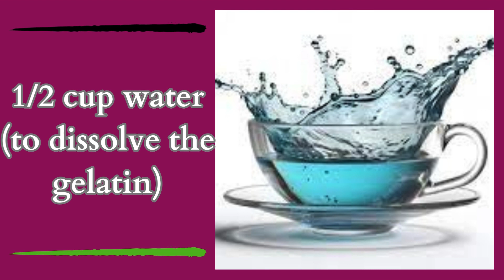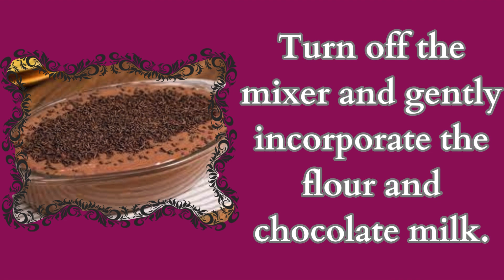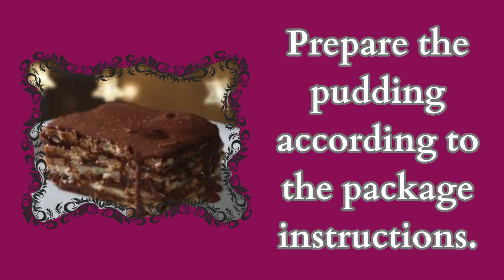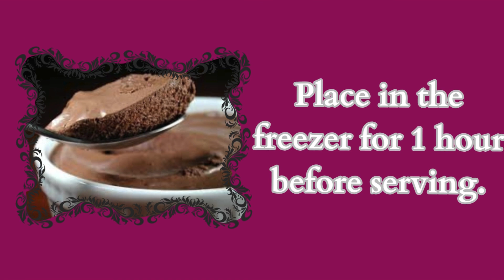✅ easy recipes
✅ Diet chocolate pavé
✅ Ingredients
✅ sponge cake

4 egg whites
2 tablespoons of wheat flour (very full)
4 spoons of culinary sweetener
4 sifted egg yolks
2 spoons of diet chocolate
1 teaspoon of vanilla essence

✅ Chocolate cream

1 package of diet chocolate pudding
1/2 can of skimmed cream
1/2 cup water (to dissolve the gelatin)
500 ml skimmed milk (to prepare the pudding)
1 envelope of unflavored powdered gelatin

✅ ganache

200 g of diet chocolate
1/2 can of skimmed milk
1/2 can of cream

✅ sponge cake

Beat the egg whites until firm peaks.
Add the vanilla essence.
Add the sugar and egg yolks.
Turn off the mixer and gently incorporate the flour and chocolate milk.
Bake in a rectangular pan lined with baking paper for approximately 15 minutes.
Let cool.

Cut into strips.

✅ Chocolate cream

Prepare the pudding according to the package instructions.
Turn off the heat and add the cream.

Add the gelatin.

✅ ganache

Break the chocolate into small pieces.
Microwave for 45 seconds.
Mix the cream and milk.

✅ Assembly

Sponge cake, chocolate cream, sponge cake, chocolate cream and ganache.

Place in the freezer for 1 hour before serving.